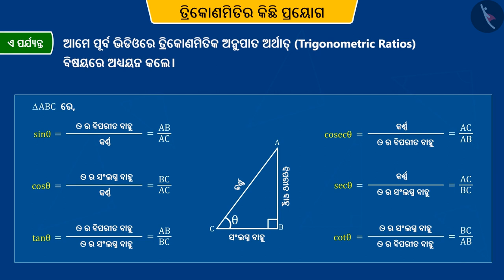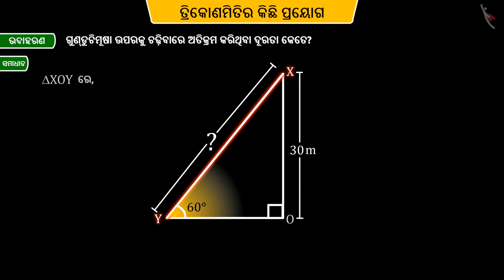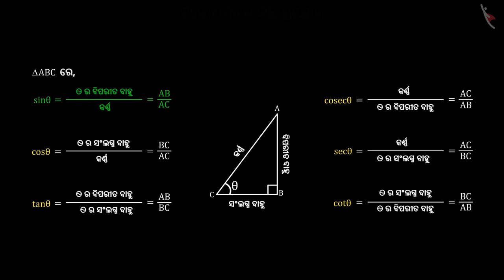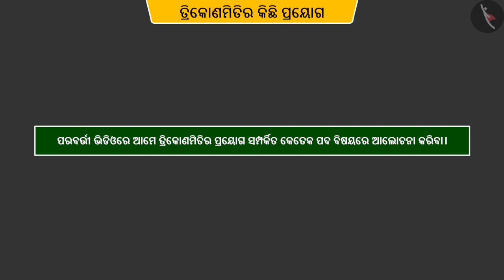ତ୍ରିକୋଣମିତିର କିଛି ପ୍ରୟୋଗ | Part 1/5 | Some Applications of Trigonometry | Odia | Class 10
ତ୍ରିକୋଣମିତିର କିଛି ପ୍ରୟୋଗ | Part 1/5 | Some Applications of Trigonometry | Odia | Class 10 | ତ୍ରିକୋଣମିତି  | कक्षा 10 | NCERT | ତ୍ରିକୋଣମିତିର କିଛି ଦରଖାସ୍ତ

Some Applications of Trigonometry | Trigonometry | Grade 10 | NCERT | Some applications of trigonometry

Welcome to part 1 of Some Applications of Trigonometry. In this video, we will discuss the concept of Some Applications of Trigonometry.